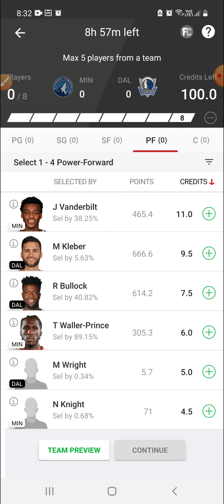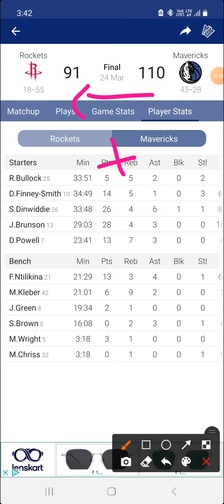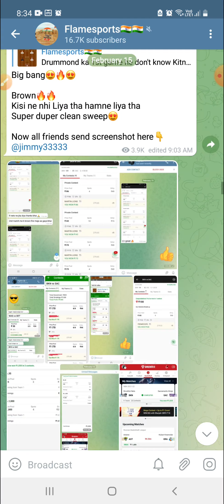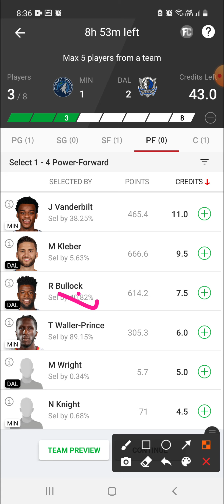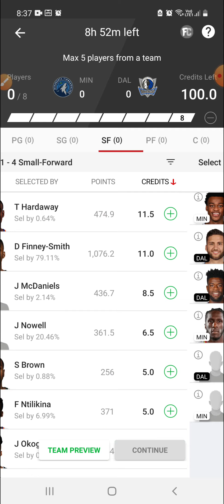MIN VS DAL | MIN VS DAL DREAM11 | MIN VS DAL DREAM11 PREDICTION | NBA